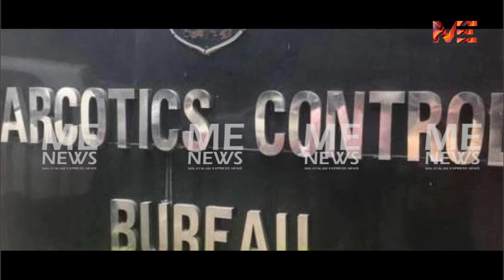നാർക്കോട്ടിക്സ് ബ്യൂറോയുടെ ചൂണ്ട മലയാള സിനിമയിലേക്ക് | Anoop Mohammad | Bineesh Kodiyeri | Drug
നാർക്കോട്ടിക്സ് ബ്യൂറോയുടെ ചൂണ്ട മലയാള സിനിമയിലേക്ക്